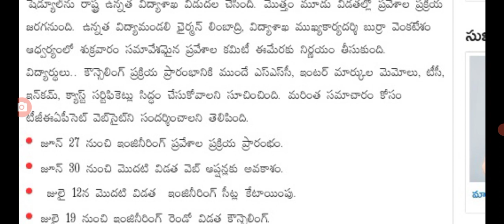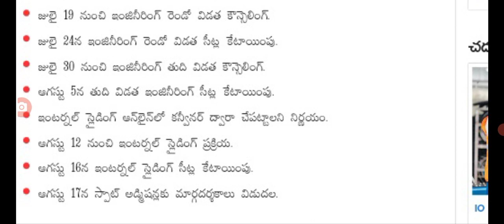24 - 25 కు ఇంజనీరింగ్ ప్రవేశాల షెడ్యూల్ విడుదల telangana engineering entrance shedule released in ts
hello everyone today update is TS government released engineering entrance shedule.@sarlcreations